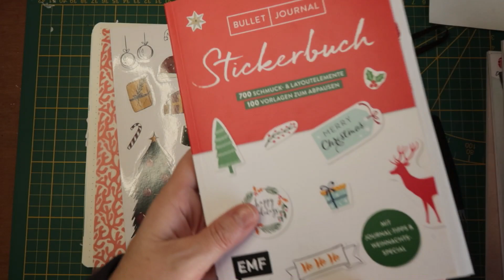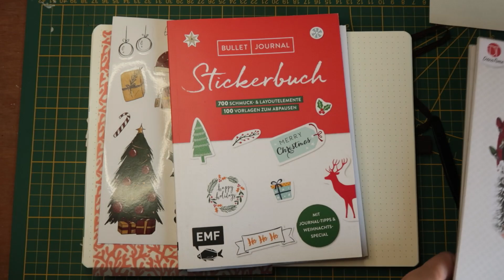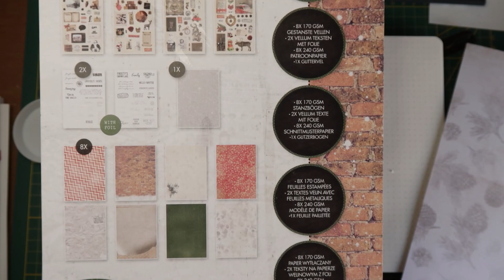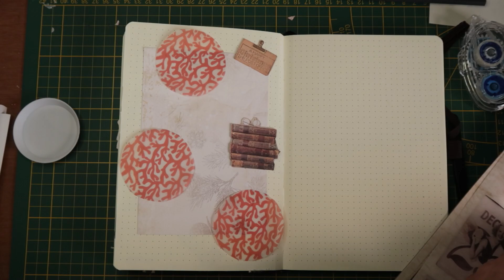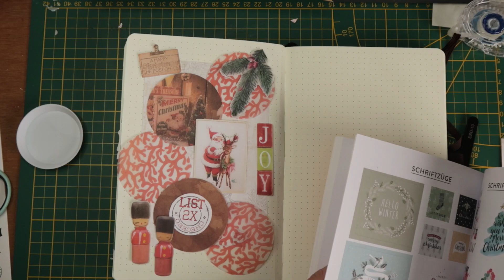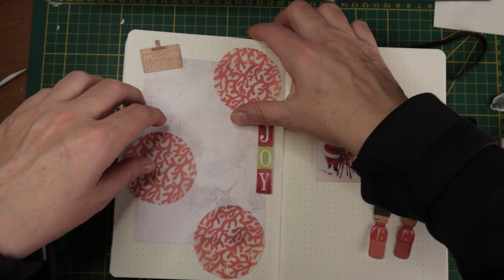HET IS TIJD VOOR KERST !! | scrapbook 48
Wat heb ik hier naar uitgekeken, kerstpagina's  maken!

Post kun je sturen naar :
GewoonSuus
Cypressenlaan 3
1702 KP Heerhugowaard.